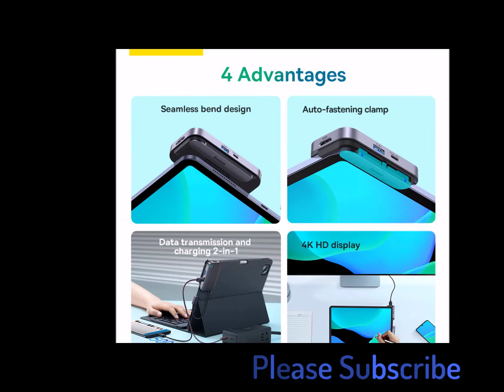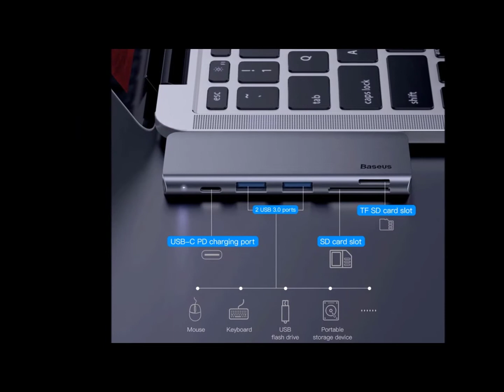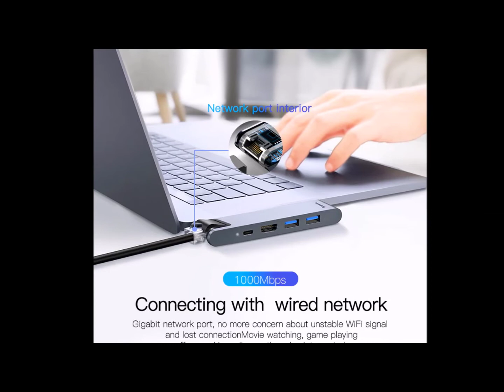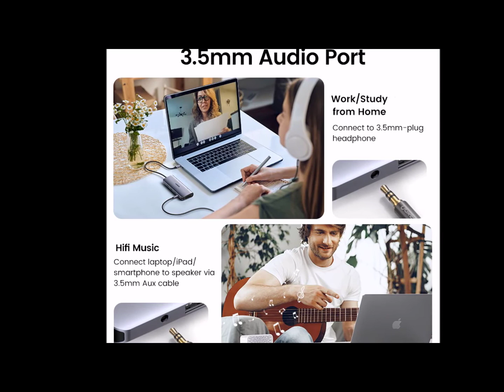Best Dual Type C HUB Reviwes 2023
1. Dual Type C HUB

2 Dual Type C HUB

3. HUB Docking Station

4.Baseus USB C HUB Type C

5. Splitter USB C HUB

verbatim Dual Type C HUB,type c flu,verbatim 7 in 1 dual type-c hub,
typesy,type c cable,type c bulb,type c charger,type c personality,